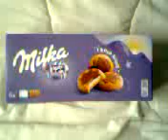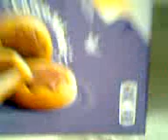Zjednoczone Emiraty Arabskie (الإمارات العربية المتحدة) - Ciastka milka w ZEA